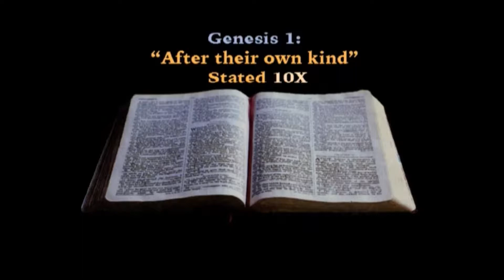Ep 107 - God Created After Their Own Kind!